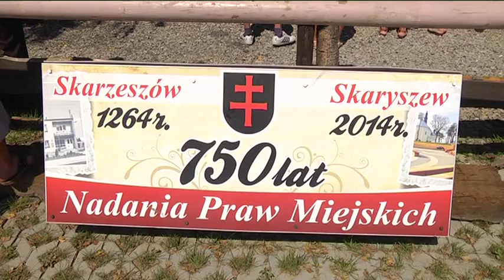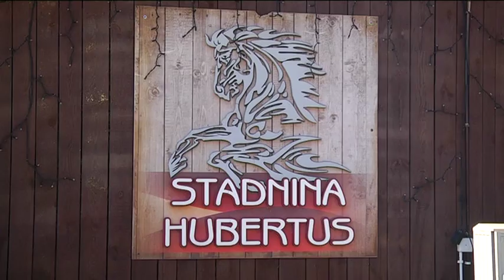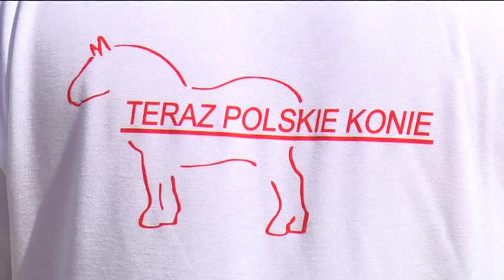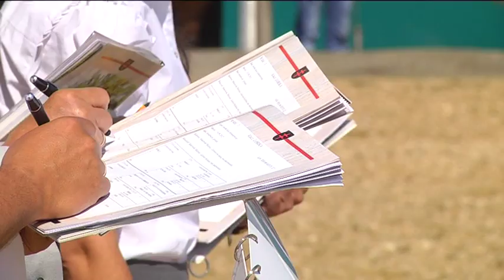Dni Skaryszewa 2013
Regionalna Wystawa Koni rasy Polski Koń Zimnokrwisty

Produkcja: Telewizja Dami